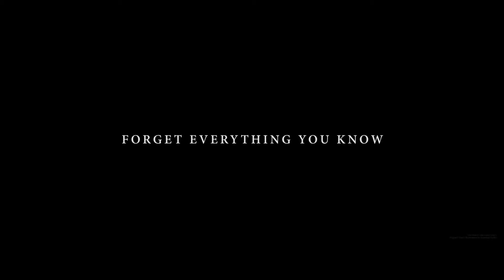Woodkid- The Matrix (Goliath) Music Video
Fan made trailer with woodkid hope you enjoy